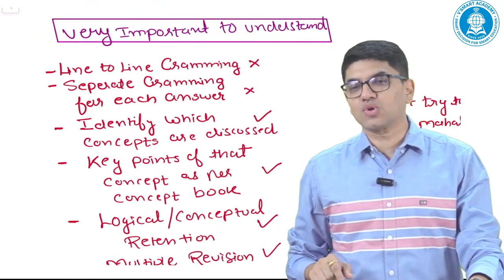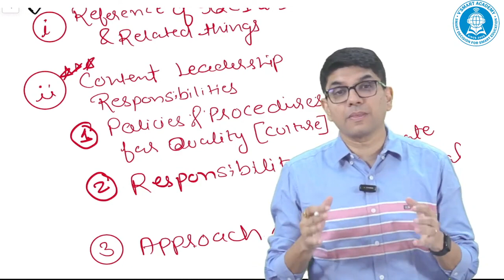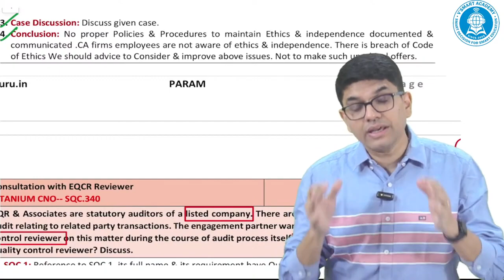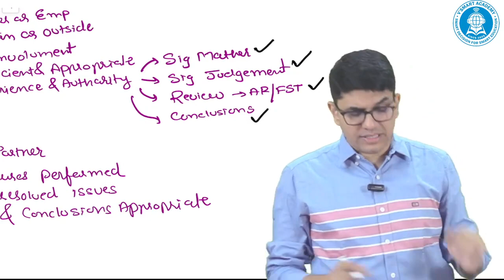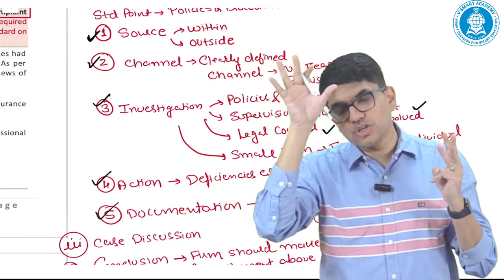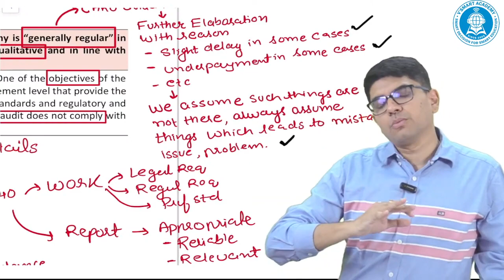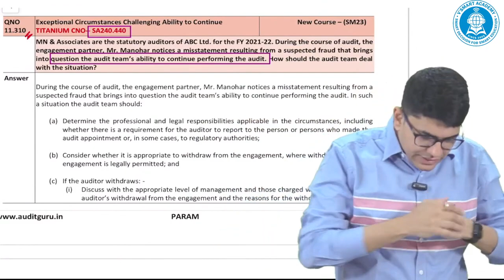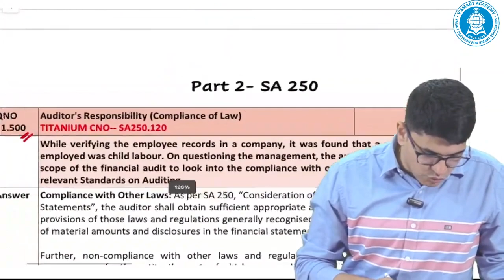01. CA Final Audit Revision | 350+IMP Questions | May 24 Exams | CA Ravi Taori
01. CA Final Audit Revision | 350+IMP Questions | May 24 Exams | CA Ravi Taori